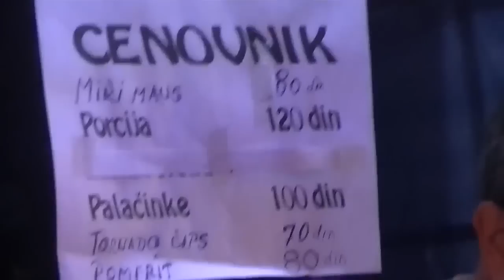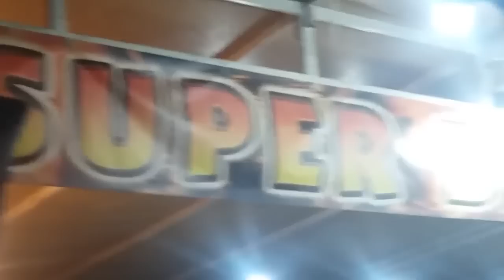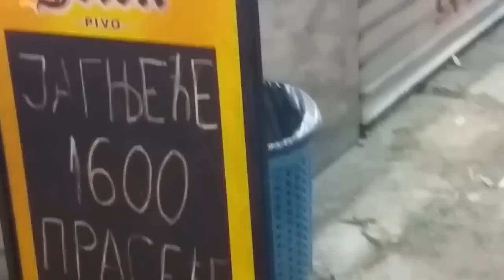Vasar 27. 08. 2016.